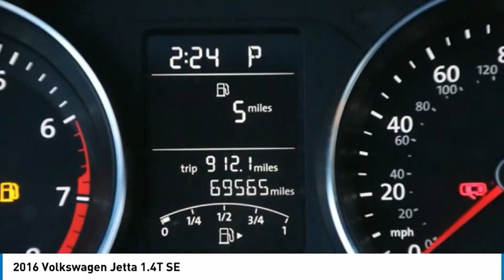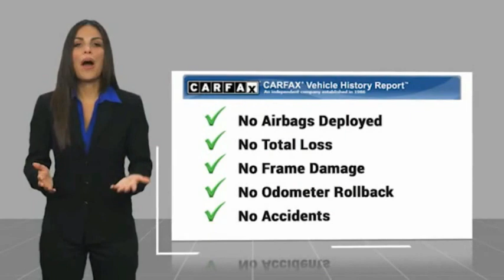2016 Volkswagen Jetta 1.4T SE FOR SALE in Bakersfield, CA V1916A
2016 Volkswagen Jetta 1.4T SE

Want us to come to you? No problem! In case we missed a picture or a detail you would like to see of this 2016 Jetta, we are happy to send you A PERSONAL VIDEO walking around the vehicle focusing on the closest details that are important to you. We can send it directly to you via text or email. We look forward to hearing from you!  We build relationships where everybody wins! Take a look at this Jetta! Clean CARFAX. 28/39 City/Highway MPG  Recent Arrival!  Vehicle price and availability are subject to change without notice.